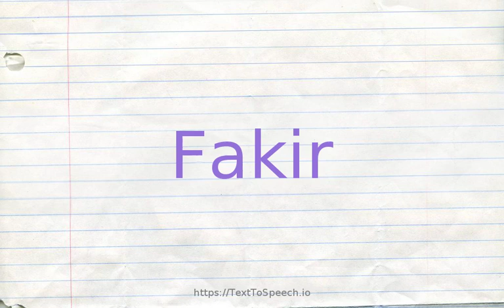How to pronounce fakir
Fakir definitions:
    (n): a Muslim or Hindu mendicant monk who is regarded as a holy man